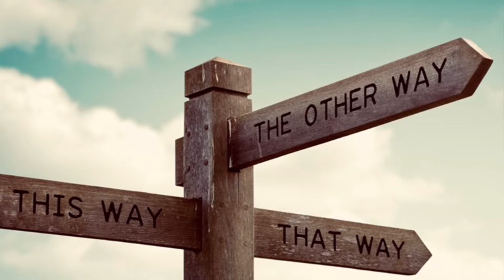Elephant families & other wild Animal families to chill out music animal animal awareness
Elephant & Bear & Monkey families in the wild relaxing with chill out music 🐾davidattenborough